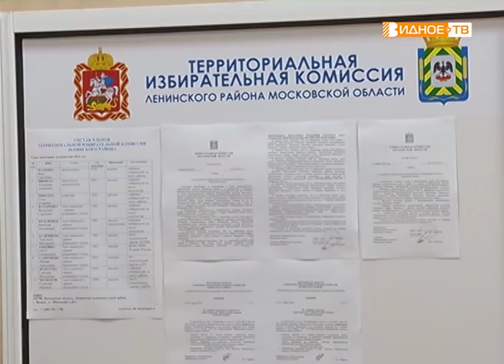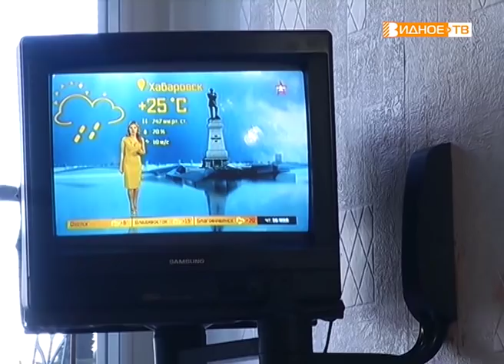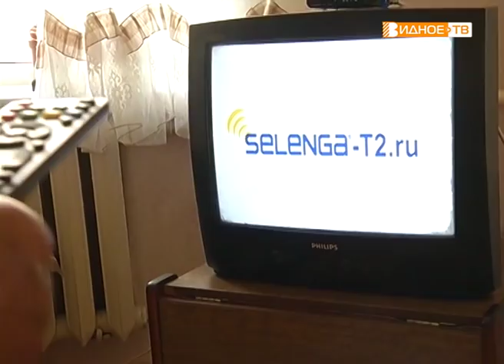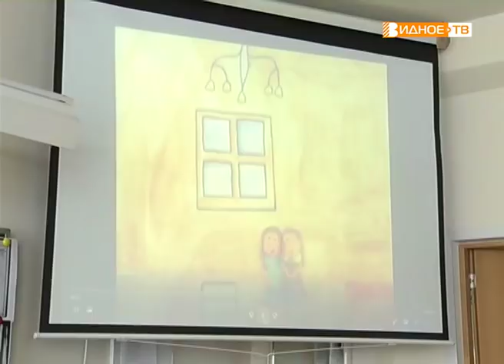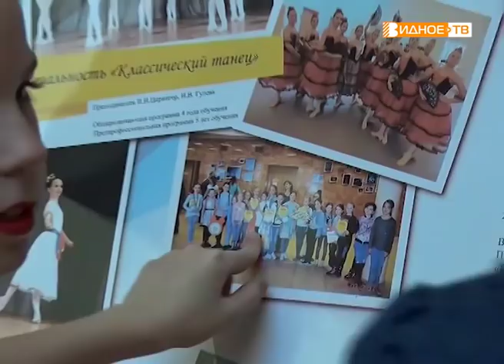Новости телеканала Видное-ТВ (17.05.2019 - пятница)